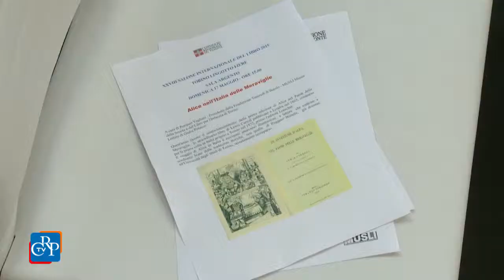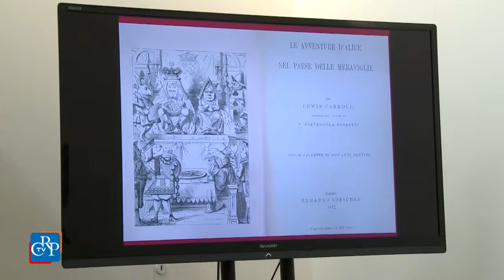SALONE DEL LIBRO 2015 - "Alice nell'Italia delle meraviglie"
A centocinquant'anni dalla prima traduzione di un editore torinese, Loescher nel 1872, Pompeo Vigliani, presidente della Fondazione Tancredi di Barolo e Museo della scuola e del libro per l'infanzia di Torino, ha presentato una rivisitazione dello straordinario libro di Lewis Carroll, "Alice nel paese delle meraviglie". Splendide le immagini e la lettura fortemente interpretativa di Giulia Polacco.